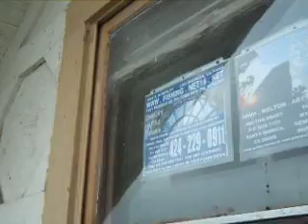5-21-10 BARACK EVEN I WOULDN'T SPIKE THE DRUG SUPPLY 27 MB.avi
WELL, I GUESS THE SECRET IS OUT. BARACK CAN'T SAY THE DEVIL MADE HIM DO IT. HE HAS FREE WILL. HE DECIDED TO RELIGIOUSLY CENSOR ME AND MANY OTHER AMERICANS ON HIS OWN... AND APPARENTLY HE DECIDED TO SPIKE THE DRUG SUPPLY TOO.
MELTON